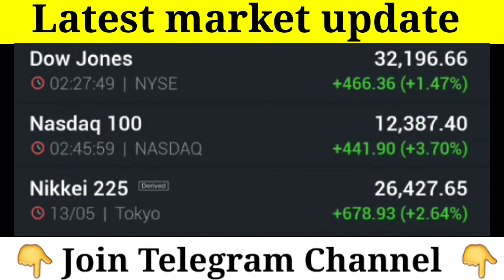Global market update | Nifty Banknifty prediction | Stock market news | Share Market news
Nifty Banknifty prediction | Stock Market news | Share news | Nifty Analysis

Stock News
Stock Market News
Nifty prediction
Banknifty Prediction